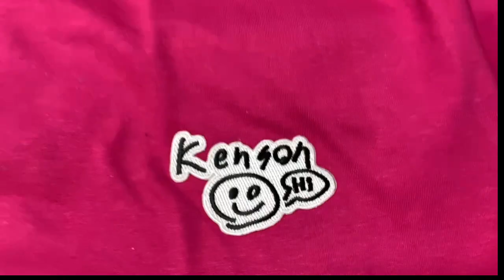Kenson頻道產品「離別一萬Tee」開箱介紹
如果支持我們請加入我們頻道會籍👆👆